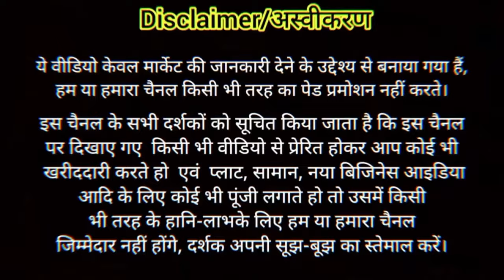Bike Body and Spare Parts Wholesale Market Delhi Gokulpuri Market! Bike scooter body Wholesaler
Address-just nearby Gokulpuri Metro station delhi 94
Phone
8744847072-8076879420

In this video I explored one of the best market of bike body and spare parts in delhi India

Bike Spareparts wholesale market delhi
Bike Body Parts
Splendour full body
Suzuki bike full body
Genuine body or passion in delhi
Best market of bike spare parts in delhi
Where is Gokulpuri market
Bike market in delhi
Bike market in karol bagh Bike market in gokalpuri Bike accessories market Bike modifaid
Orignal bike spare parts
Bike auto parts
Bike genuine parts online Genuine auto parts market Genuine bike parts market Yamaha genuine auto parts